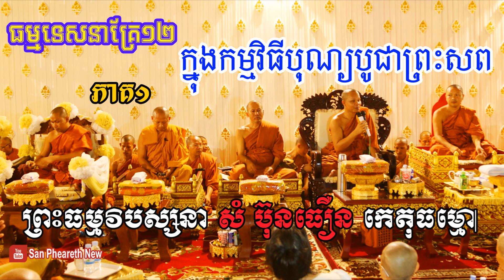បុណ្យបូជាព្រះសព ភាគ១ - Tesna Kre12 - San Pheareth - Chat Sochhet - Chan Sochun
Welcome to the channel of Prah Maha San Pheareth. Thanks for listening!

Similar Channel(s): "San Pheareth New" & "Haotrai."

We are very thankful that you came to our channel. Thank you so much and wish you all the best! Please be happy with the Dharma